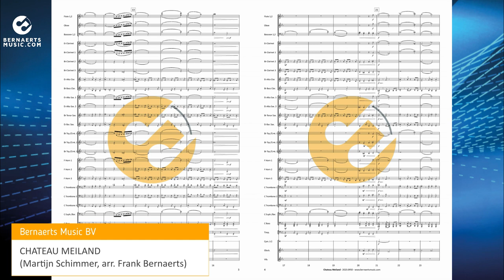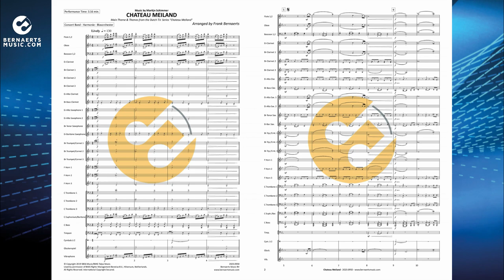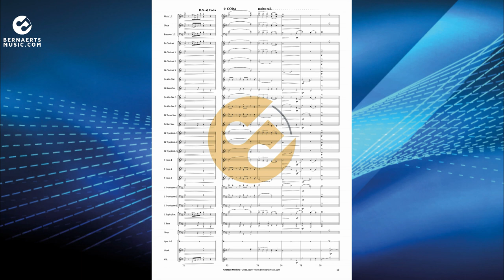CHATEAU MEILAND - Martijn Schimmer, arr. Frank Bernaerts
Concert Band Version

Chateau Meiland is a Dutch reality series, about the daily life of the Meiland family, consisting of Martien, Erica and their daughters Maxime and Montana, or better known as De Meilandjes. The hugely popular TV series is broadcast in the Netherlands by SBS6 and in Belgium first by VIJF and later by Play5. In 2019, the program won the Golden Televizier-Ring.